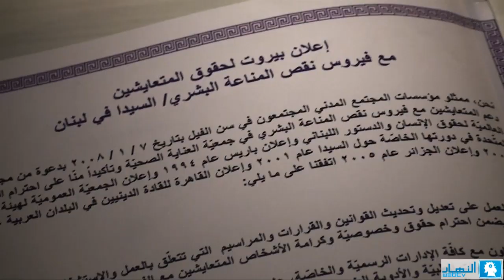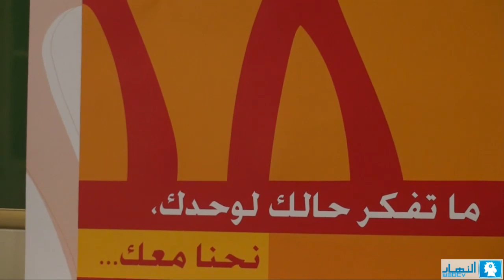Free Hugs | عناق مجاني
1st of  December is the "World Aids Day".
The "Free Hugs" Campaign is a social movement involving individuals who offer hugs to strangers in public places and it's the title of the AIDS program that contributes to decreasing the social, health and financial burdens of the disease on the People Living with HIV/AIDS.